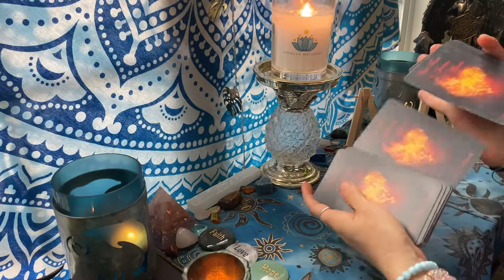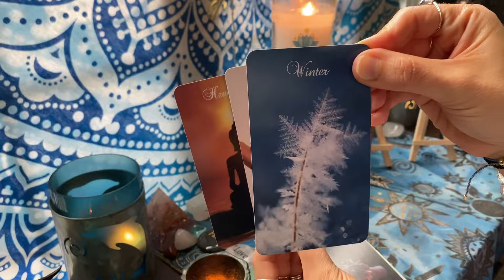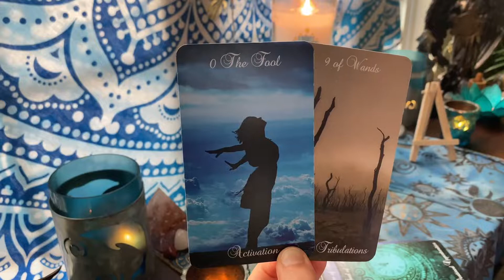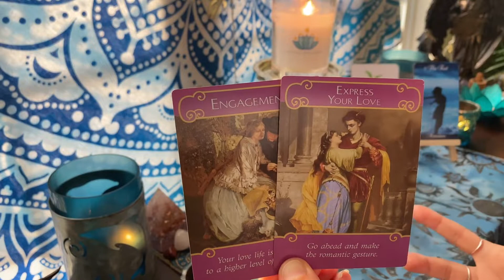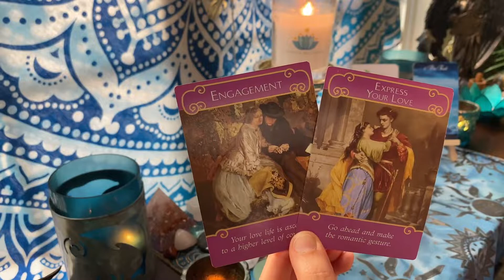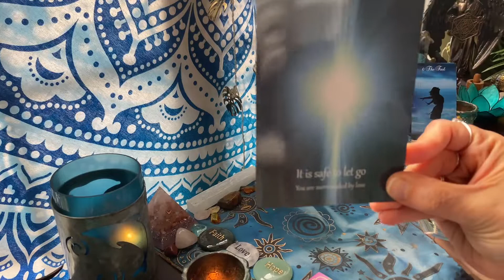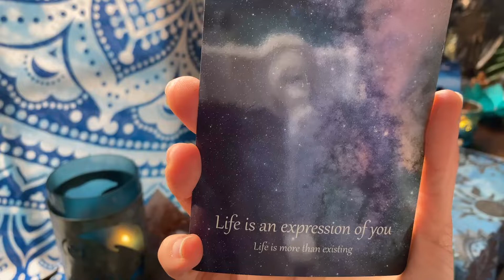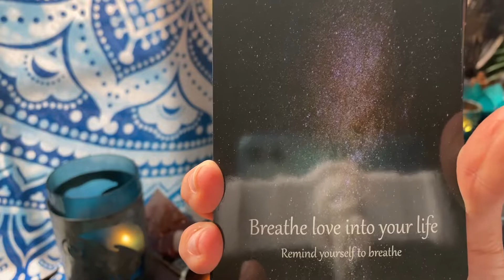✨Weekly Twin Flame Tarot Reading✨April 19-25 ✨ WOW!! You've done it! Is this even real??!!😱😱😱 🎆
✨PLEASE NOTE: THIS READING IS BASED ON ENERGIES I AM CHANNELING FOR A PARTICULAR TWIN FLAME COLLECTIVE✨

✨VIEW THE EXTENDED TWIN FLAME READING FOR A DISCOUNTED PRICE TO CELEBRATE!✨
⚠️ MAKE SURE YOU PAY ATTENTION TO THE TITLE OF THE VIDEO BEFORE PURCHASING⚠️
📝 The extended video provides more insight into the actions that will be taken by both the Divine Masculine and the Divine Feminine, additional Angel guidance, messages from the Divine Masculine and what may happen next in the journey. THE END OF THIS VIDEO WILL BLOW YOU AWAY😱😱😱

📅📖To book a personal reading, twin flame energy reading, healing or coaching service or to purchase a handwritten letter from your person, teleport yourself over to:✨

🙏Thank you so very much for watching my videos and illuminating the thumbs up icon! I love 💖 each and every one of you (and your dog/cat, too)!

✨ABOUT TWIN FLAME GUIDANCE✨
👯Any guidance and support I provide with regards to the twin flame journey stem from my own personal experience and knowledge as a violet Twin Flame/Divine Feminine.

Elizabeth Gilbert💫